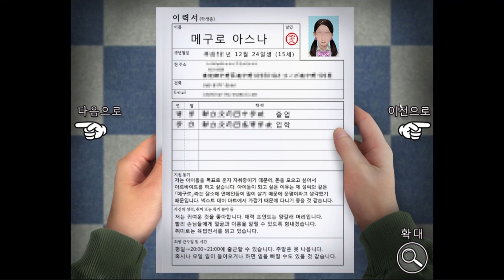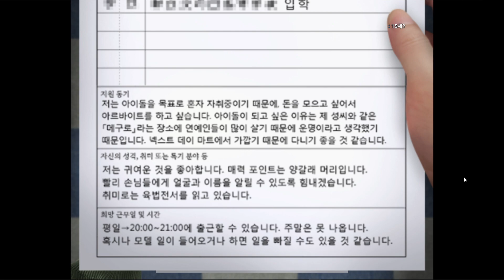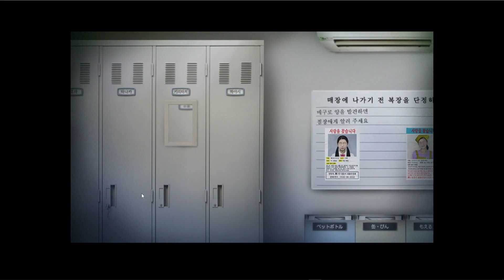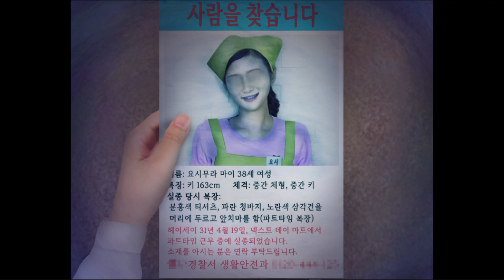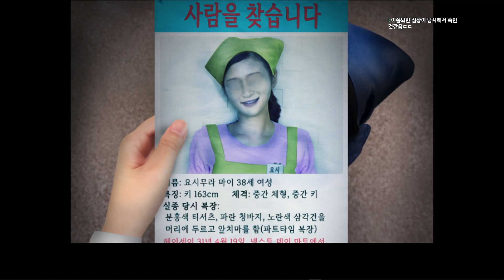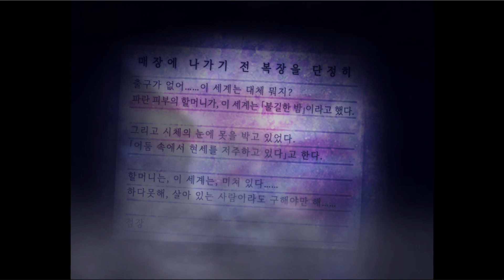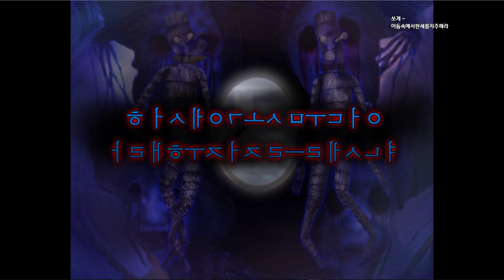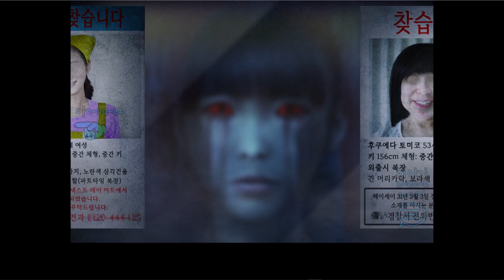이은날) 뭔가 소름 끼치는 마트의 알바생 (불길한 밤의 식령품점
공포게임 : 이은날) 불길한 밤의 식령품점

독홉 트위치 생방송 ( 밤 12시 ~ 새벽 3시 )